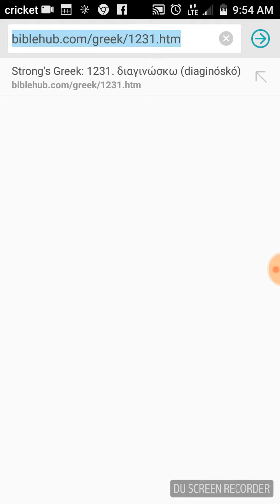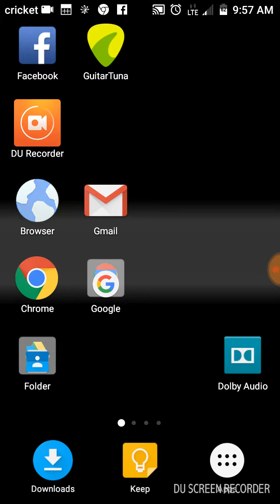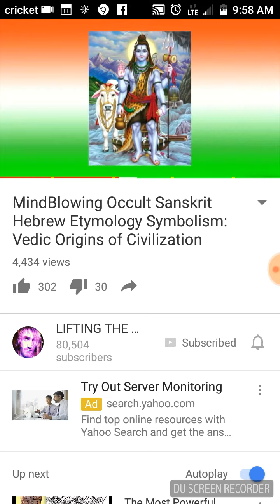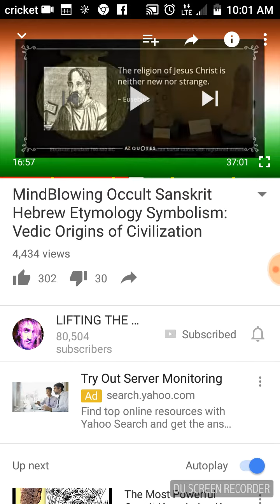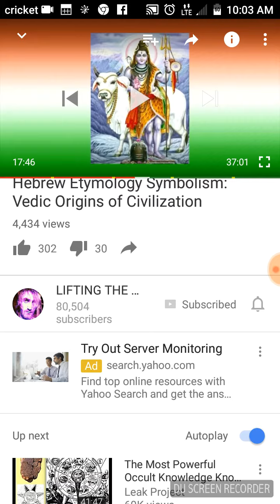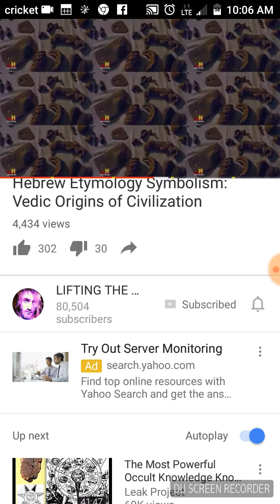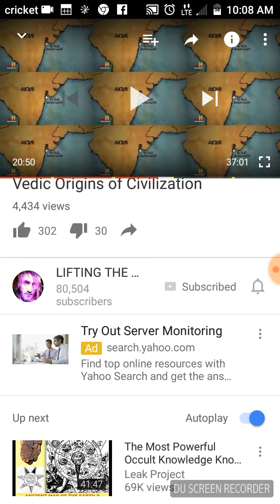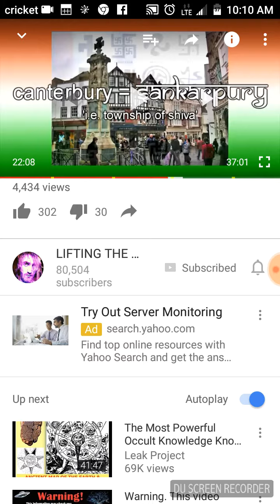Lifting the veil (pt3)